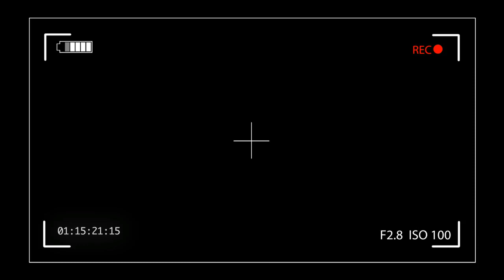Beira momentos com o Laylizzy (Young Nino Brown 258)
📷Photography || 🎬Filmmaker🇲🇿 Number: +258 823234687✔ Instagram: Mauro Vasco Fotografias✔ Facebook: Mauro Vasco Fotografias✔ Power by: RSENTERTAINMENT